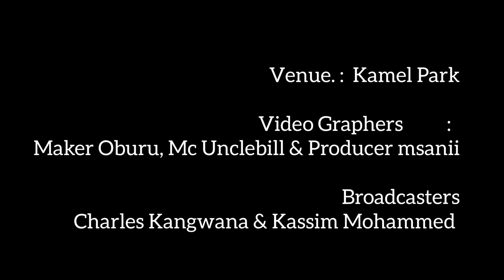Meet Sports Dual || Kangwana & Kassim || Live Match Broadcasting